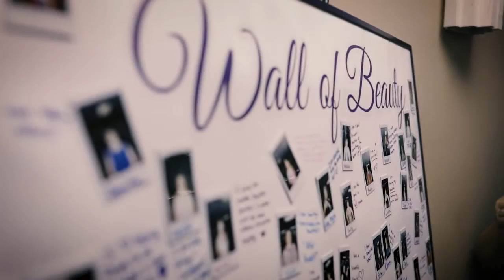Beyond Beautiful Fashion Event 2018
Help Us Gather is a nonprofit organization that advocates for inclusion and connects individuals with disabilities to social events and activities in the community. 2018 was the first year HUG hosted the annual Beyond Incredible event, where individuals of all abilities are celebrated.